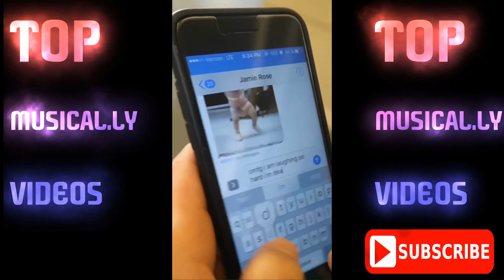Musical.ly | Top 50 Paul Zimmer's Videos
Musical.ly Copyright